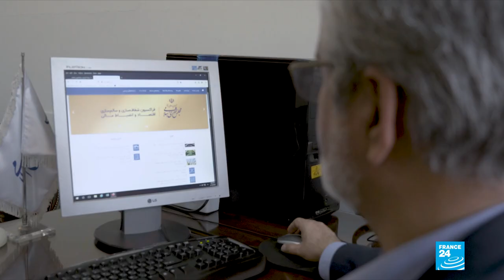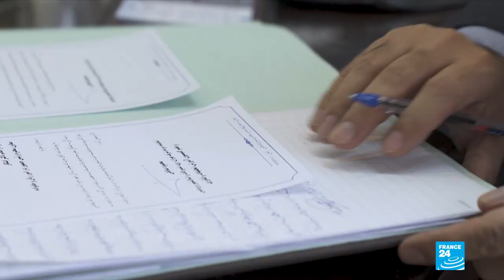Moderates sidelined as Iranians head to the polls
Iranian voters on Friday will pick 290 parliamentarians in the country’s first poll since the US pulled out of a landmark nuclear deal. But critics complain Iranian authorities have already orchestrated a conservative takeover of parliament by barring moderate candidates.